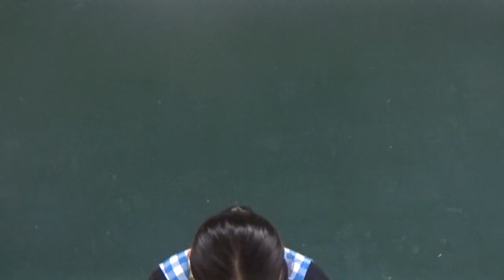笠間市 ともべ幼稚園「6月15日のHappy Point」